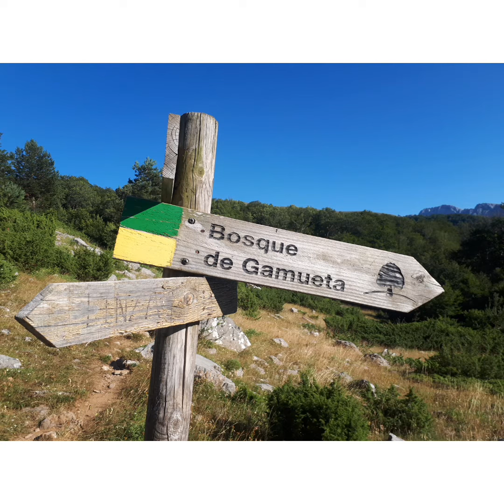BOSQUE DE GAMUETA, LINZA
... EXCURSIÓ CIRCULAR AL BOSC DE GAMUETA, UNA DE LES FAGEDES MÉS ESPECTACULAR DEL PIRINEO DE OSCA, SENS DUBTE !!!